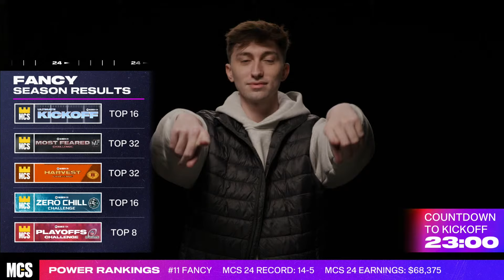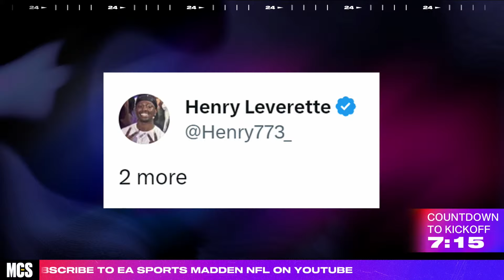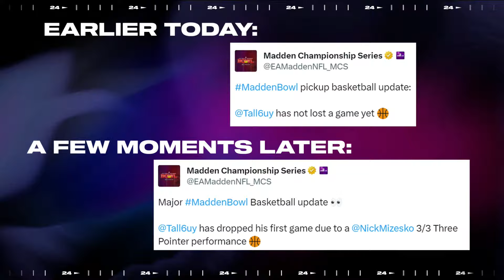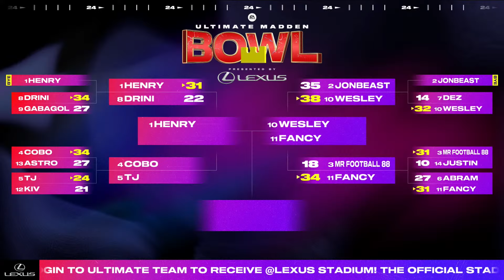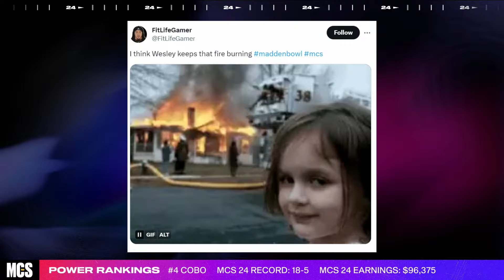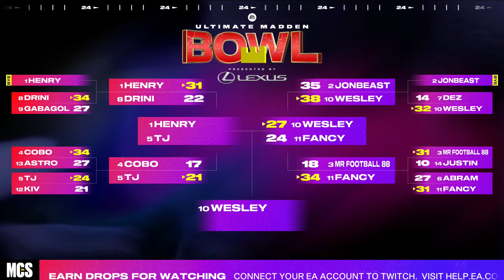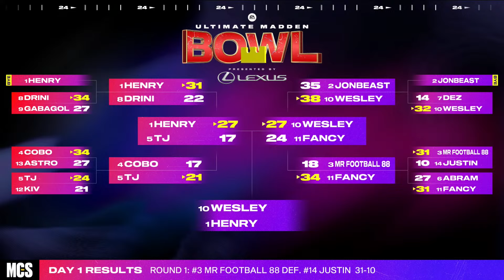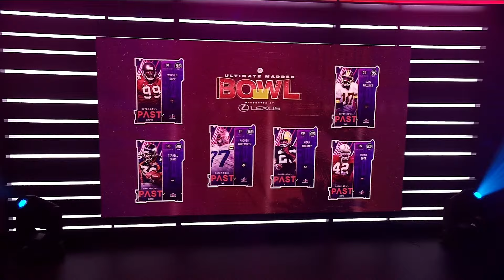Madden 24 Ultimate Madden Bowl | Day 3 | Madden Championship Series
MCS 24 Ultimate Madden Bowl

Tune in for Day 3 of the Madden 24 Ultimate Madden Bowl where the two finalists will be decided in the fight for the lion's share of the $1,000,000 prize pool! Tune in to see who's headed to Vegas for the right to be named the best Madden player in the world!